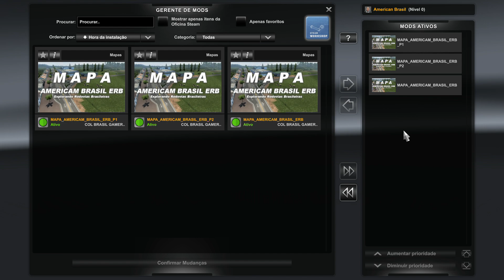ETS2 1.43 - NOVO MAPA BRASILEIRO GRÁTIS E MUITO LEVE!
Salve galera! Nesse vídeo eu lhes apresento um novo mapa brasileiro grátis para o ETS2 1.43.

Esse mapa é o American Brasil, ele é bem grande e possui 2 estados brasileiros, contando com umas 40 cidades. Apesar desse mapa ser totalmente representativo, a qualidade dele ainda é muito boa, pois o cenário e vegetação são muito bem trabalhados. A otimização dele também é muito boa, e o desempenho fica bem estável durante o gameplay.

💢CRÉDITOS:

👊 MAPA AMERICAN BRASIL: COL Brasil GAMER

• VERSÃO 1.43x.

🖥 Configurações do meu PC:

Processador: Intel Core I5 10400F
Air Cooler: Deepcool Gammaxx GTE V2 RGB
Placa de Vídeo: GTX 1650 Super Asus TUF Gaming OC
Placa Mãe: Asus TUF B460M Plus
Memória RAM: 16GB (2x8) DDR4 3000MHZ XPG Spectrix D60G RGB
HD: 1TB WD Blue
SSD: 250GB M.2 Adata Swordfish
Fonte: Corsair CV650
Gabinete: Redragon Weel Jack Preto
Fans: Pichau Gaming Feather X RGB
Sistema Operacional: Windows 11 Home.